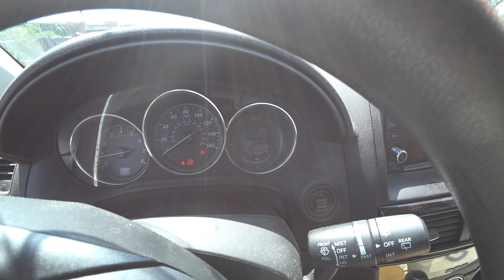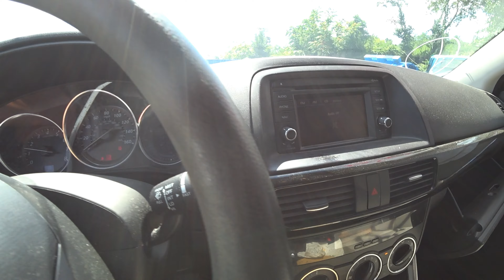Авто из США 🇺🇸 на запчасти | MAZDA CX 5 SPORT (2013) | Авто аукцион Copart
Наша новая покупка с аукциона в США -  Mazda CX5. Двигатель работает классно, все жидкости присутствуют. Машина повреждена боковым ударом с правой стороны в пассажирскую дверь, сработали подушки безопасности, имеются проблемы с задней и передней подвеской, оба колеса с водительской стороны стоят криво, глушитель слетел с креплений. Автомобиль будет разобран на запчасти для отправки из США.

Хотите купить авто на аукционе в США для разбора на запчасти? Смело пишите нам!

Ответы на популярные вопросы:

- Сколько стоит разбор?

Разбор, упаковка, доставка до Москвы (если вам нужен автомобиль из Америки в Россию) и растаможка стоит $2000. Если доставка до порта, то дешевле. Мы работает со следующими портовыми городами:

Новороссийск
Владивосток
Клайпеда
Котка

-  Где купить ваши запчасти для автомобиля?

Если вам необходимы конкретные запчасти на конкретный автомобиль, а не весь машинокомплект, то рекомендуем по этому вопросу обратиться к нашим крупным клиентам, занимающиеся продажей контрактных запчастей в России:

Хотите заказать авто или запчасти?